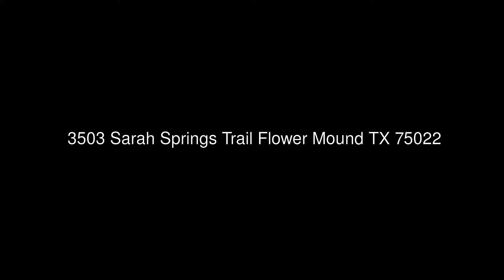3503 Sarah Springs Trail Flower Mound TX 75022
DeWayne Smart
Smart Realty
11809 Camden Green